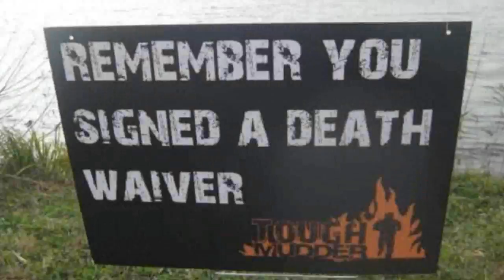Tough Mudder Toronto : GoPro Official Course Cam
Best GoPro version you will see of the Tough Mudder Toronto 2012 course and all obstacles. Enjoy this 'in your face' edit!
9:30am heat. 2h20m finishing time.

ONE LINK to all my VIDEO GEAR (My KIT)